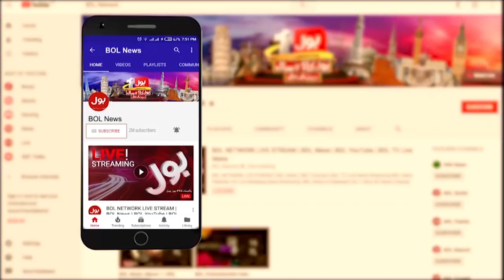Petrol Price Again Decreased? | Inflation Decline In Pakistan | Breaking News